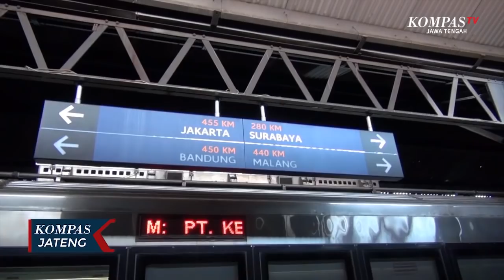Tak Penuhi Syarat, Satu Penumpang Kereta Api Ditolak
SEMARANG, KOMPAS.TV - Hari kedua dioperasikannya kereta api luar biasa di Stasiun Tawang Semarang, Rabu (13/5/2020) siang, satu calon penumpang ditolak keberangkatannya ke Jakarta karena dinilai tidak memenuhi syarat untuk bepergian. Calon penumpang tersebut tidak bisa menunjukan bukti surat tugas serta surat kesehatan dari rumah sakit atau puskesmas setempat yang menerangkan yang bersangkutan negatif Covid-19.

Operasional kereta api luar biasa yang melintas di Stasiun Tawang ini ada dua jadwal keberangkatan yaitu ke Jakarta dan Surabaya. Untuk memutus mata rantai penyebaran Covid-19, penumpang yang turun di Stasiun Tawang diperiksa identitas serta suhu badannya.

Salah satu penumpang asal Surabaya mengapresiasi prosedur yang diterapkan bagi penumpang untuk penanggulangan Covid-19.

Dalam operasional hari kedua kereta luar biasa, ada 20 penumpang dari Surabaya dengan tujuan Jakarta, dan ada empat penumpang dari Stasiun Tawang yang hendak berangkat ke Jakarta.